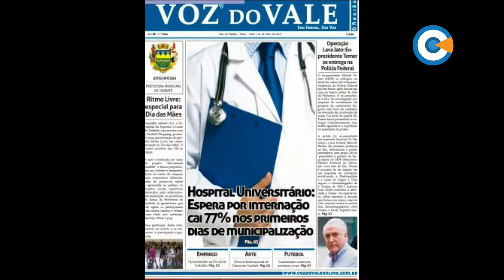Fiscalização Pública - Ver. Rodson Lima "Bobi" - 24/5/2019 bloco 1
Na pauta do fiscalização de hoje vamos falar sobre:

- Balanço de atendimento do HMUT
- Fiscalização transporte municipal de pacientes
- Fiscalização Posto Parque Planalto
- Fiscalização bairro Marlene Miranda